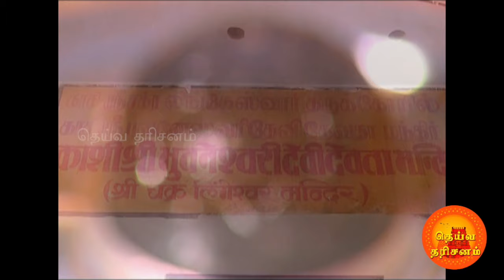KASI VISWANATHAR - VARANASI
Kashi Vishwanath Temple is one of the most famous temple in Varanasi, also known as the Golden temple dedicated to the Lord Shiva